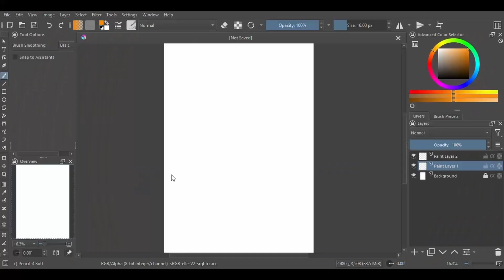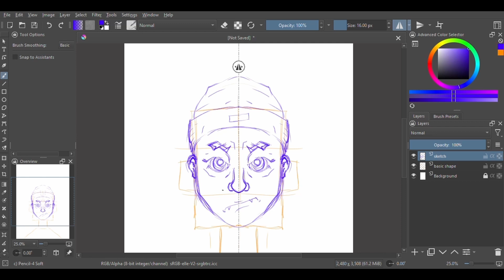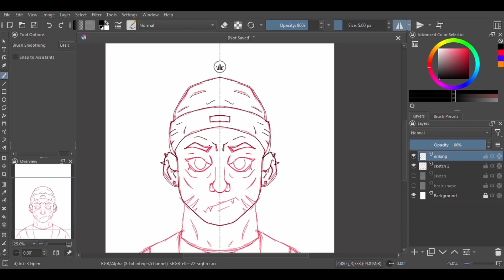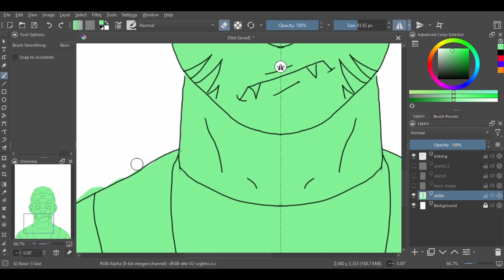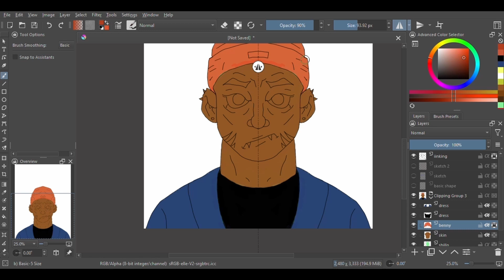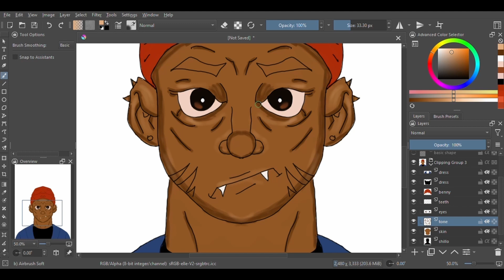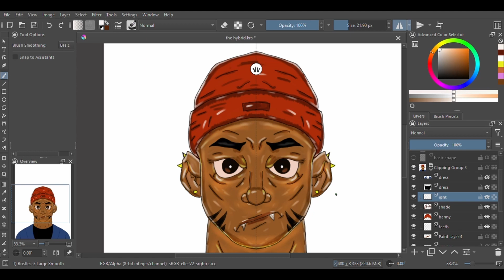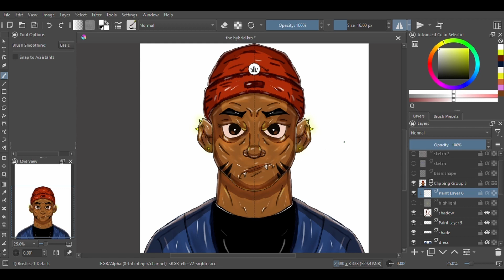Ignite Your Creativity: Exploring the Artistic Journey with Krita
🎨 So today I am going to sketch and paint another digital painting using Krita! In this video.
🖌️ Krita is an incredible open-source digital art software with a wealth of tools and features, and I can't wait to explore its potential together.

If you find this tutorial helpful or inspiring, don't forget to hit the like button, subscribe to my channel for more art adventures, and ring the notification bell so you won't miss any of my future uploads.

I'd love to hear about your experiences with Krita or digital art in general, so please share your thoughts and artworks in the comments below. Let's build a supportive and creative community together.

Thank you for joining me on this exciting artistic endeavor, and I can't wait to see what we'll create together. Stay inspired and keep painting! 🌟